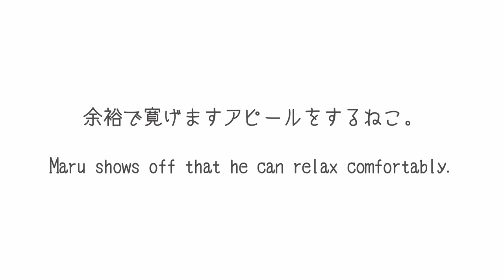余裕で寛げますアピールをするねこ。-Maru shows off that he can relax comfortably.-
ハイテンションなまるさん、水飲みはな、マスク箱で遊ぶみり、そして余裕で寛げるアピールするまるさん。Excited Maru, Hana drinks water, Miri plays with a surgical mask box, and Maru shows off that he can relax comfortably.